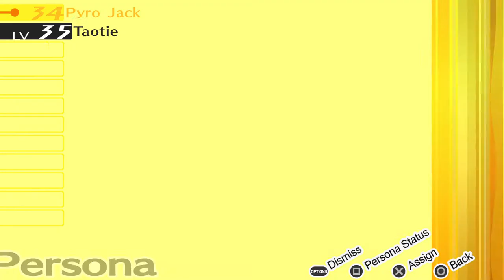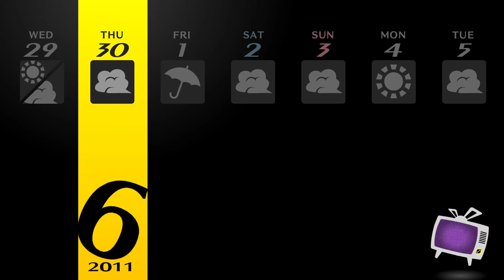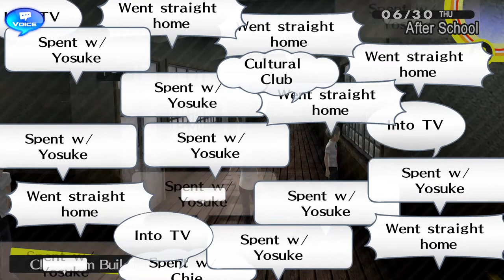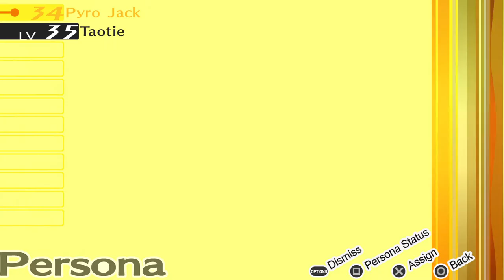Persona4 GOLDEN REV 2033 2021 12 14 16 20 25